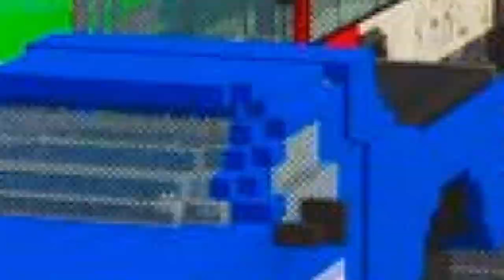Cars vs Challenges passing Increasing Trapezoidal Bumps | Teardown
Welcome to new video on my channel. In today's video, let's take on the challenge of passing trapezoid blocks on the road, the latter will be larger than the former, 10 blocks in total. Let's see which car can pass all 10 blocks.
Please like and sub if you like my video.